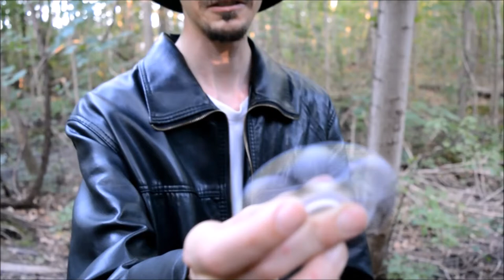This Island, Huh?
When a new explorer, goes in each of an crystal,
you don't know what to expect in this indie comedy drama.

Written ,Directed ,and Edited by Justin Strazzanti

My Name is Justin Strazzanti.

I have been an actor for  9 years, while living in Toronto. I like to act in various creative projects. I can excel in many forms of visual art including film, television, commercial or theater. I am always interested in working with directors, casting directors, writers, producers, and actors.

You can currently see me on The Space Channel's "Panic Button" on Season 1, Episode 7 " Mind the Needles" , Muchmusic's Keys N Krates Music Video "Dum Dee Dum" and Thugli's "Run This" Music Vide, , "Don't Let Harper Drown Us All" Commercial and Furlani Garlic Bread "Cosmonauts" Commercial.